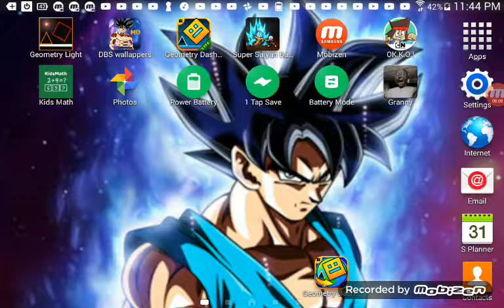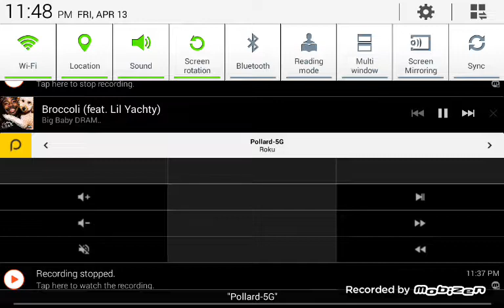Lol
By alex